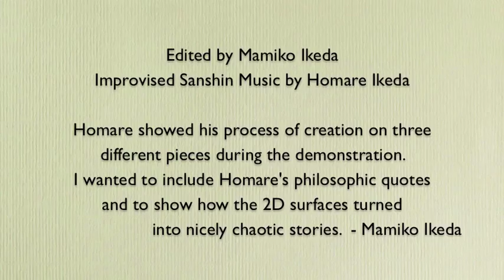Homare Ikeda Art Demo&Talk Digest at Meininger (Nov 8, 2014)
Homare Ikeda had his art demonstration on November 8, during Denver Arts Week.
The background music is Homare's improvised Sanshin♪
池田誉アート実演＆トークイベントの模様です。（バックの音楽は、池田誉の即興三線音楽）

‹Homare's quotes during the event›
誉語録 (後で、え〜そんなこと言った？と本人はとぼけていた)：

”When I look out there, everything is abstract to me.  It's just my mind to think it's a certain object.”
「見回せば、自分にとっては何もかもが抽象。これはあるモノだと思うのは、単に心でそう思うから。」

"The point when the piece is done is when I see it's strange.  If I think it's good looking, it's still more way to go."
「作品が完成したと思うときは、こりゃ変だと思う時。良い感じに見えるなら、完成はまだ先。」

"Now I have to do something very different on this piece, so I don't have attachment to what I have done."
「さて、今度は今までと全く違うことをしなくちゃ。今までしてきたことに執着しないでね。」

The event has a great turnout.  Thank you very much.
この日のイベントは多くの方に来ていただきました。ありがとうございました！